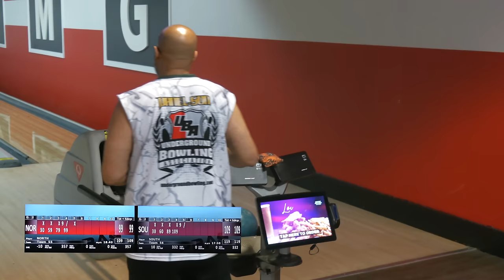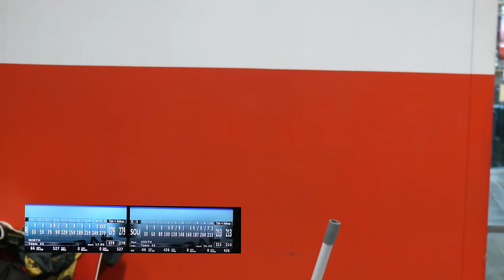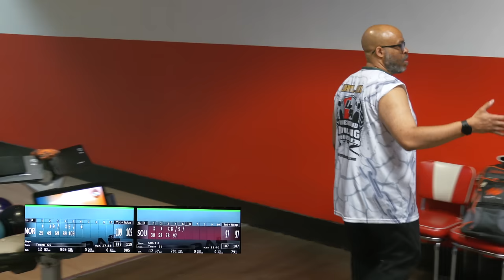UBA Mega Bowl 2024 North vs South - Leonard Freeman vs Daniel Farrar | Mechanicsville, VA